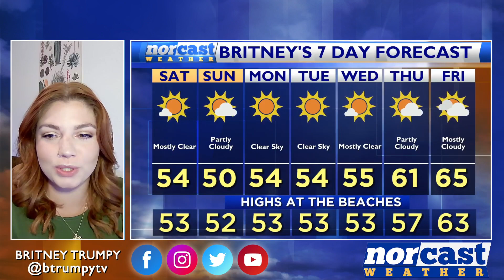Saturday Evening Forecast November 11th, 2023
Happy Saturday! Overnight tonight we'll see beautiful clear skies. Temperatures will fall quickly down into the low 30s and upper 20s. Tomorrow will be almost a repeat of today, with sunshine but a few degrees cooler.